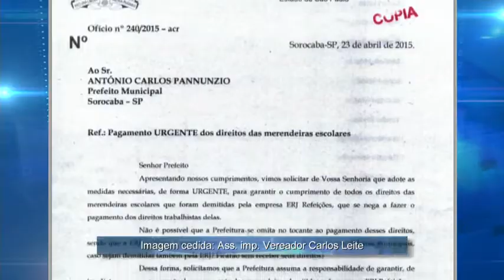Noticidade - TV Sorocaba 24-04-15 (Parte 02)